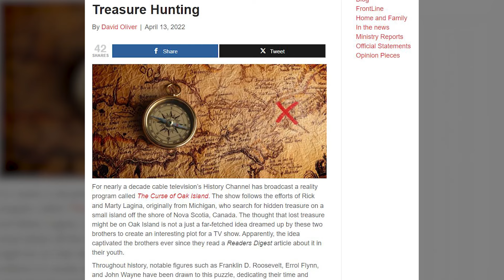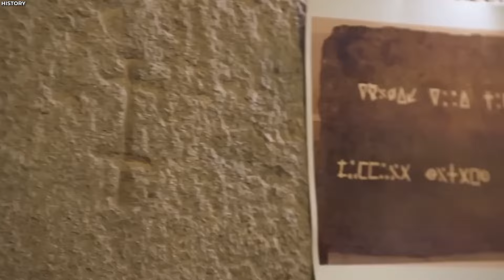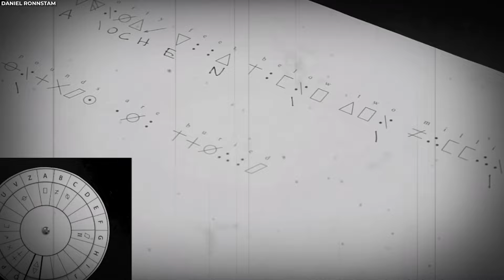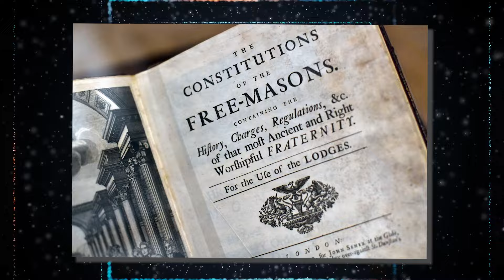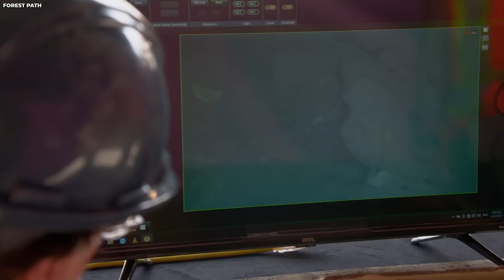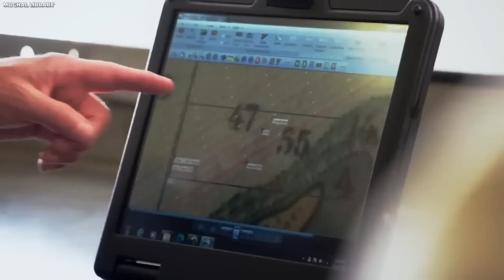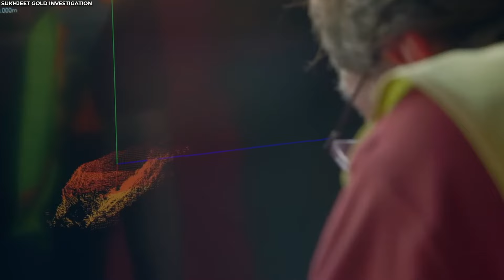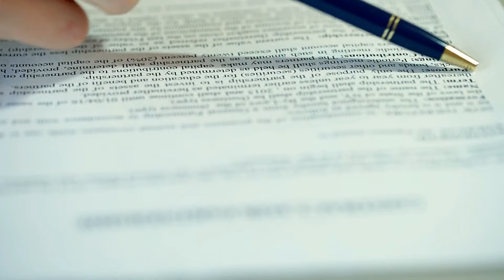Joe Rogan Just Opened Up About A New Discovery On Oak Island!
For decades, several treasure hunters and historians have dedicated their efforts, resources, and determination to uncover a long-hidden treasure buried in Oak Island. Unlike typical quests, the treasure's location is no secret; rather, the challenge lies in accessing it, protected by cunning booby traps and layers of mystery. Numerous celebrated adventurers of recent times have attempted and failed to unravel the mysteries of Oak Island. However, a major turning point has emerged as Joe Rogan, a renowned podcaster, has recently shed light on startling revelations regarding the long-concealed riches. What did he say, and what does it mean for the future of the treasure hunt? Let’s find out!